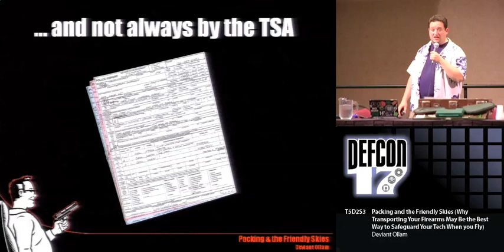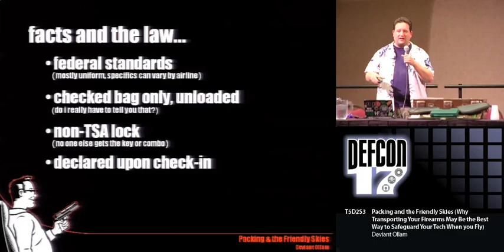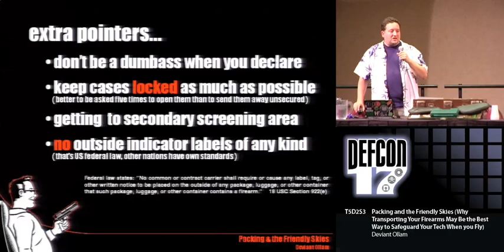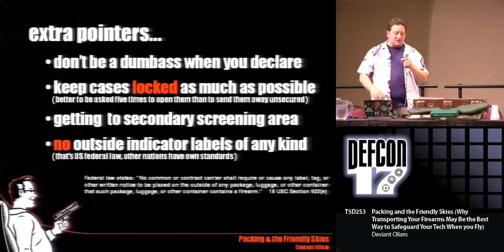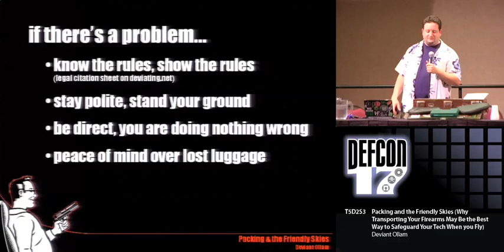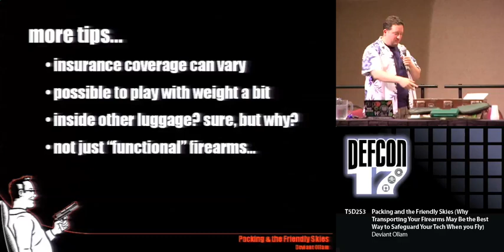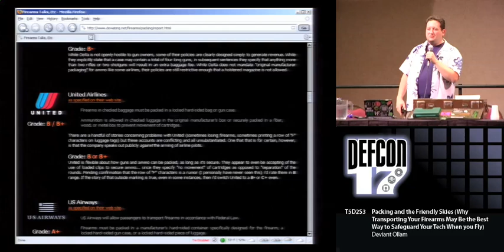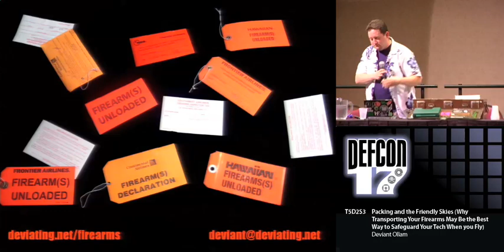DEF CON 17 - Deviant Ollam - Packing and the Friendly Skies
Packing and the Friendly Skies (Why Transporting your Firearms may be the best way to Safeguard your Tech when you Fly)
Deviant Ollam Unicorn Phrenologist

Many of us attend cons and other events which involve the transportation of computers, photography equipment, or other expensive tech in our bags. If our destination if far-flung, often air travel is involved... this almost always means being separated from our luggage for extended periods of time and entrusting its care to a litany of individuals with questionable ethics and training.

After a particularly horrible episode of baggage pilferage and equipment theft, I made the decision to never again fly with an unlocked bag. However, all "TSA compliant" locks tend to be rather awful and provide little to no real security. It was for this reason that I now choose to fly with firearms at all times. Federal law allows me (in fact, it REQUIRES me) to lock my luggage with proper padlocks and does not permit any airport staffer to open my bags once they have left my possession.

In this talk, I will summarize the relevant laws and policies concerning travel with firearms. It's easier than you think, often adds little to no extra time to your schedule (indeed, it can EXPEDITE the check-in process sometimes), and is in my opinion the best way to prevent tampering and theft of bags during air travel.

Deviant Ollam While paying the bills as a network engineer and security consultant, Deviant Ollam's first and strongest love has always been teaching. A graduate of the New Jersey Institute of Technology's "Science, Technology, & Society" program, he is always fascinated by the interplay that connects human values and social trends to developments in the technical world. A member of the Board of Directors of the US division of TOOOL (The Open Organization of Lockpickers) Deviant runs the Lockpicking Village at DEFCON and ShmooCon. A fanatical supporter of First Amendment rights who believes that the best way to increase security is to publicly disclose vulnerabilities, Deviant has conducted lockpick training sessions at Black Hat, ToorCon, HOPE, HackCon, ShakaCon, HackInTheBox, SecTor, CanSecWest, and has even had the honor of lecturing the cadets at the United States Military Academy at West Point. His favorite Amendments to the US Constitution are, in no particular order, the 1st, 2nd, 9th, & 10th.